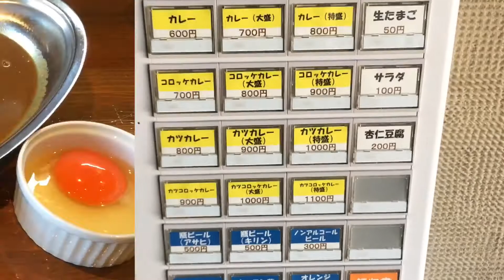大衆カレー たかや の カツカレー 大盛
大衆カレー たかや の カツカレー 大盛 (900円) に 生玉子 (+50円) をトッピング。